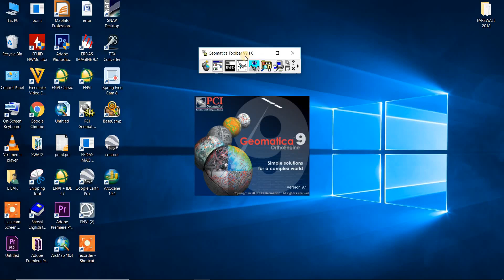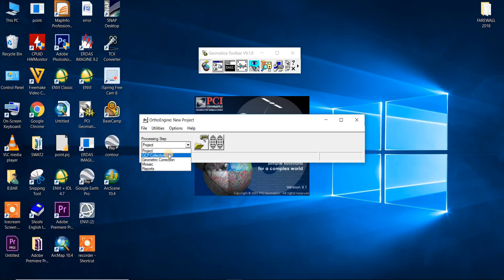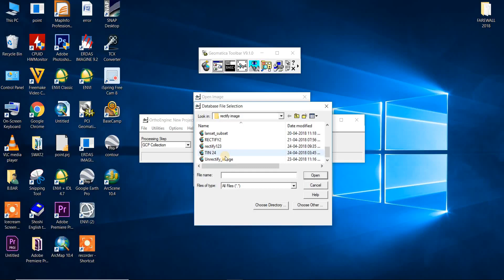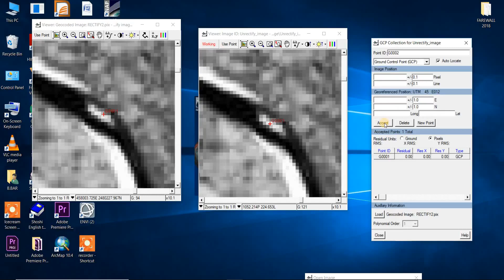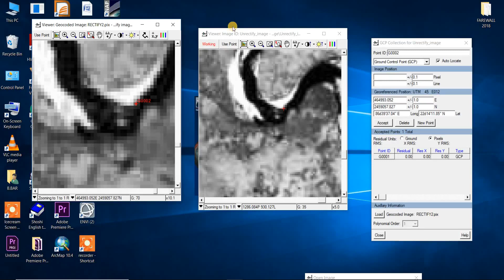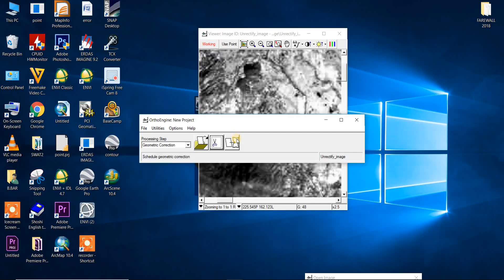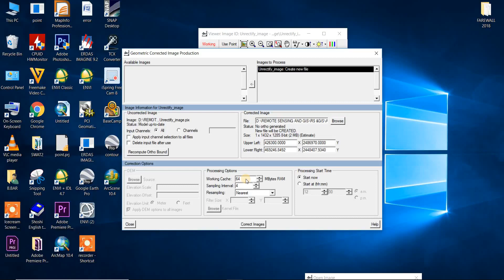IMAGE TO IMAGE RECTIFICATION IN PCI GEOMATICA